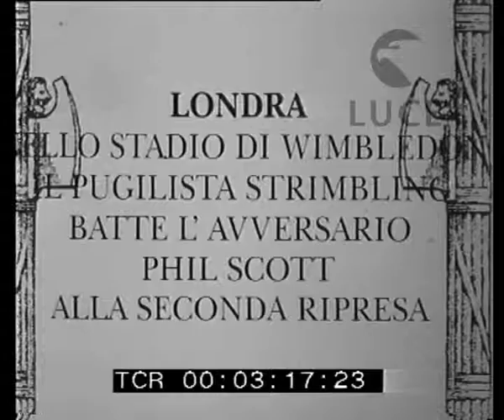A Londra l'incontro di pugilato Stribling-Scott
Descrizione sequenze:Lo stadio di Wimbledon dove si svolge l'incontro di boxe Stribling-Scott ; il ring ; i due pugili in combattimento ; Phil Scott è a terra ; l'arbitro inizia a contare ; il pugile si rialza ; il combattimento riprende ; Scott va di nuovo al tappeto ; si rialza ; scambio di colpi ; Phil è in ginocchio ; l'arbitro attende e poi aggiudica l'incontro al pugile Stribling ; agli angoli i due boxeur indossano gli accappatoi assistiti dai secondi ;